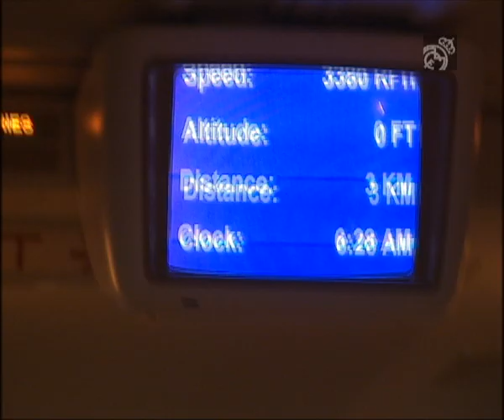Real Madrid are already in Spain.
They arrived at Madrid's Barajas airport this morning at 7:30 CET after a 15 hour flight and a technical stop in Baku the capital of Azerbaijan. Players who don't have international commitments will be resting until Wednesday when they will return to training at 5PM CET and start preparing for the first official game of the new season.